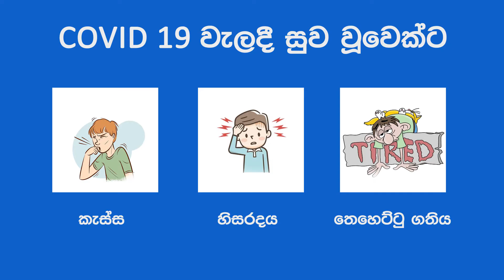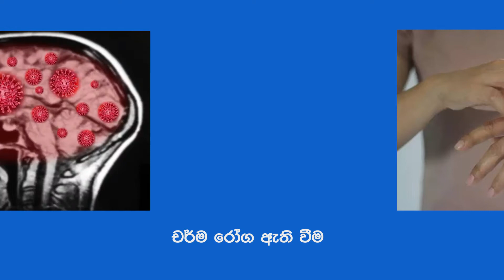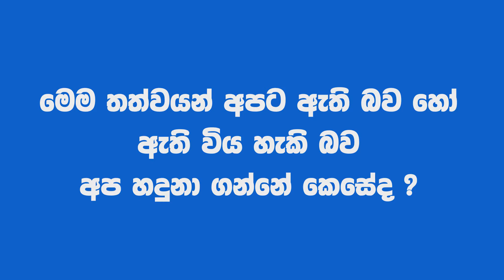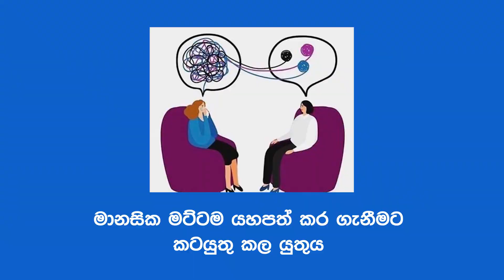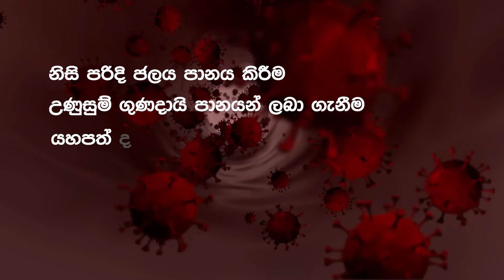Covid 19 රෝගයට ගොදුරු වූවන් හට පසුව ඇති විය හැකි සoකූලතා AYUBOWANආයුබෝවන්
රෝග විනිශ්චය කිරීම, ප්‍රතිකාර කිරීම වළක්වා ගැනීම